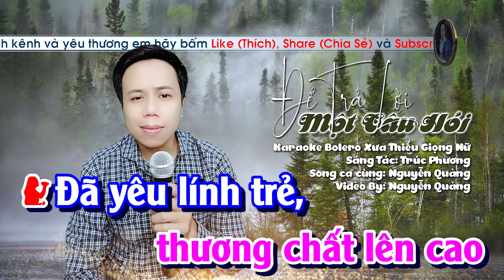Karaoke Để Trả Lời Một Câu Hỏi || Song Ca Bolero Thiếu Giọng Nữ || Song Ca Cùng Nguyễn Quảng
⭐Thể Loại     : Karaoke bolero song ca thiếu giọng nữ
⭐Tên Bài Hát: Để Trả Lời Một Câu Hỏi
⭐Tác giả        : Trúc Phương
⭐ Song Ca Cùng: Nguyễn Quảng
  Karaoke Song Ca Thiếu Giọng Nữ
Mọi vấn đề về:
@Karaoke Thiếu Giọng Nữ Bolero Nguyễn Quảng